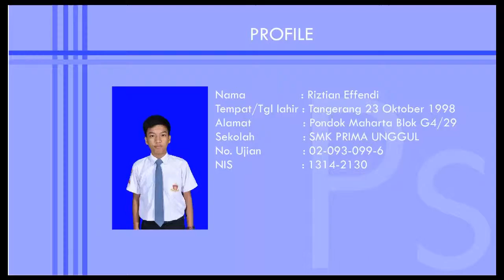Bumper Riztian Effendi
Bumper ini merupakan hasil kegiatan pelaksanaan ujian praktik kejuruan  multimedia SMK PRIMA UNGGUL pada tahun 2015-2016. dalam penyusunan bumper  ini para siswa menyusun bumper opening  kegiatan sekolah dalam rangka  memperkenalkan aktivitas kegiatan sekolah dalam tampilan multimedia visual.